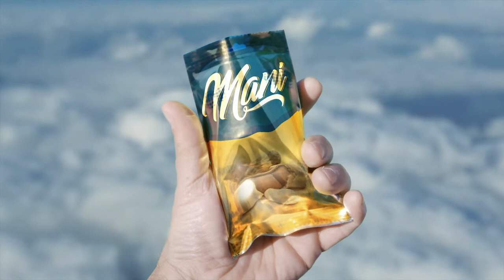JetSmart - Vuela SMART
Pieza diseñada para el lanzamiento de JetSmart, nueva aerolínea LowCost operando en Chile.
Junio 2017
Vuela más, paga menos, Jetsmart! Vuela Smart.